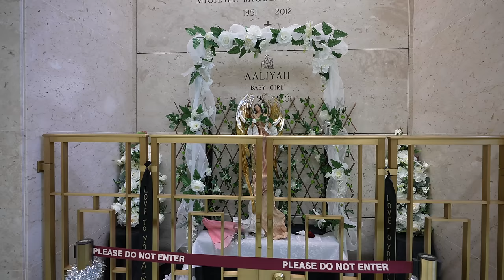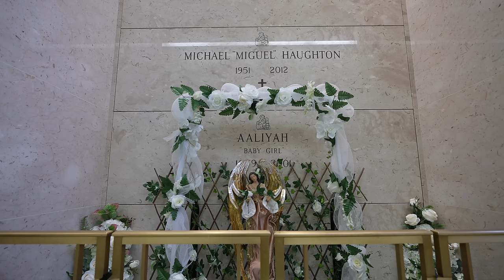Aaliyah - Her Grave, Funeral and House (Queen of the Damned, Romeo Must Die) 4K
Join us as we visit the grave of Aaliyah, where her funeral was held and where she lived in New York City.  Aaliyah was a singer and actress who sang the R&B hits "One in a. Million" and "Back and Forth".  She also starred in the hit movies Romeo Must Die and Queen of the Damned.